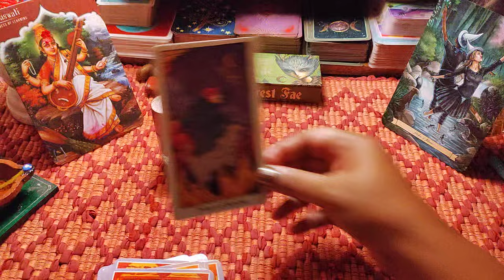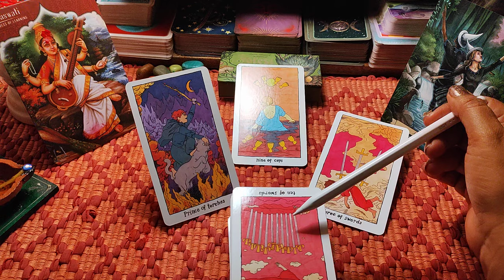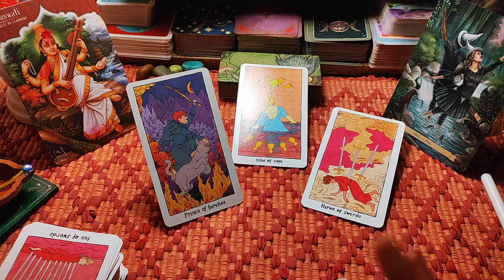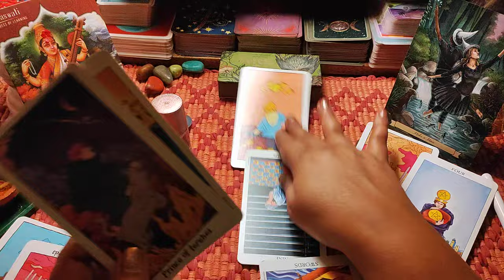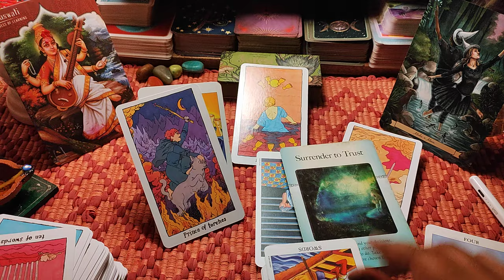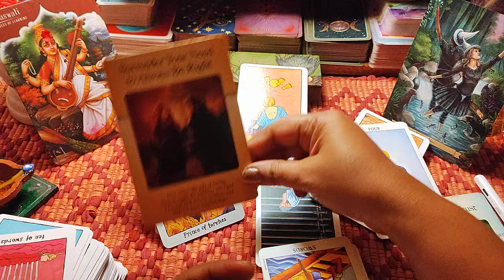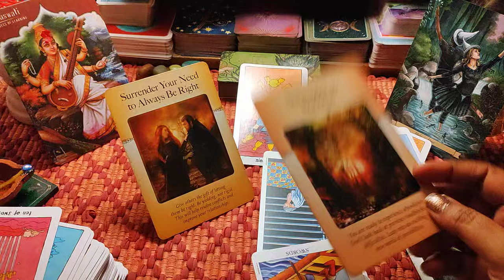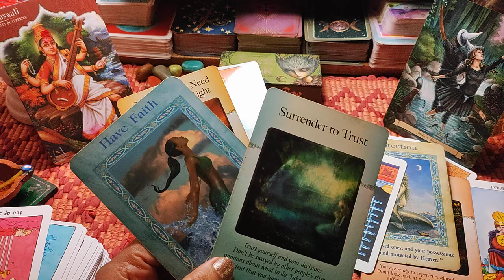Harshali: 18Feb-29Feb: Coming Energy